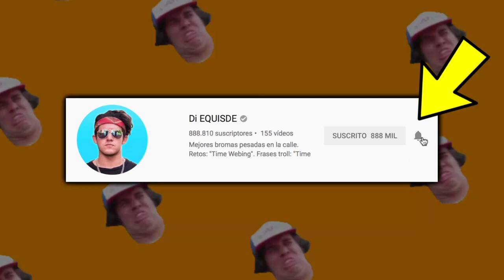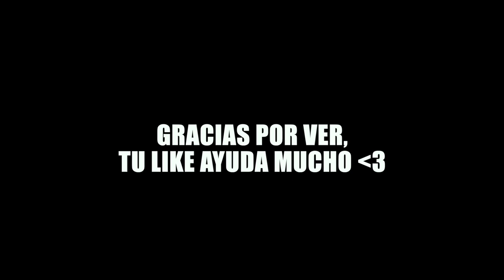Metiendome en la fila en el estreno de SpiderMan! (Broma)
Volvieron las bromas! Entrando en la fila de Spiderman No Way Home sin pedir permiso! (No hay spoilers en este video)
Tu like me ayuda mucho!